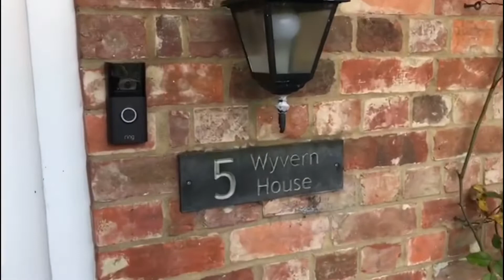5 Wyvern House, Awdry Road, Devizes, SN10 5NU